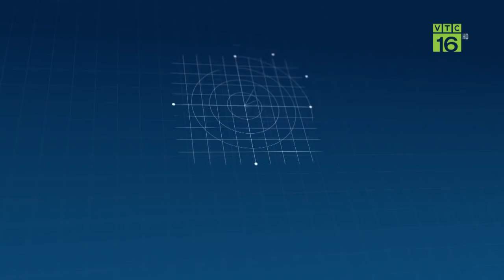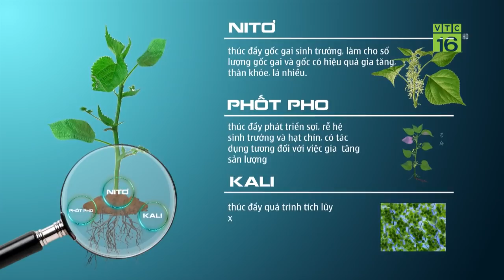Kỹ thuật chăm sóc cây gai xanh AP1 theo từng giai đoạn | DA CGX 2 | VTC16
VTC16 | Kỹ thuật chăm sóc cây gai xanh AP1 theo từng giai đoạn. Cây gai xanh AP1 là loại cây công nghiệp thu hoạch nhanh, chu kỳ khoảng 10 năm, mỗi năm cho 4 lần thu hoạch.  Để cây gai xanh cho năng suất cao, kỹ thuật chăm sóc cây gai xanh AP1 cần thực hiện theo quy trình gì?